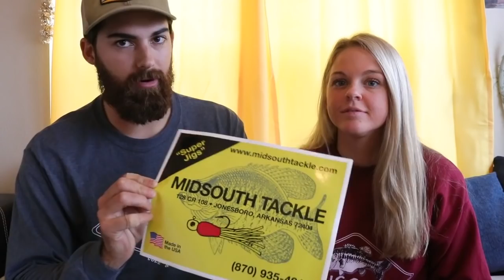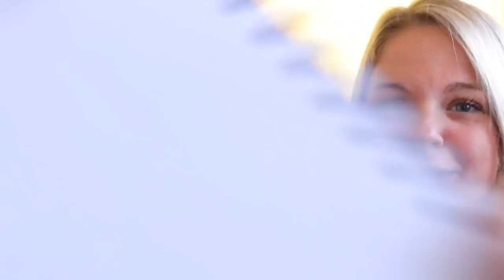Answering YOUR Questions! + HUGE ANNOUNCEMENT!!!!!!!!!!!!!